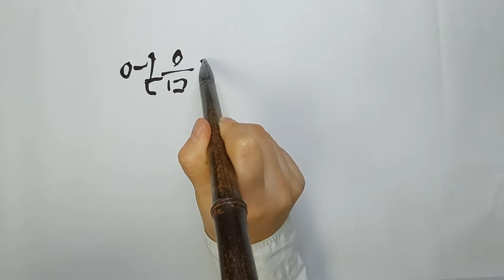번뇌 / 성엄법사